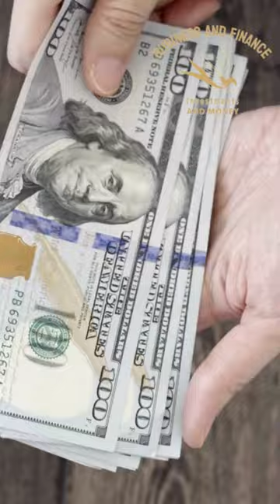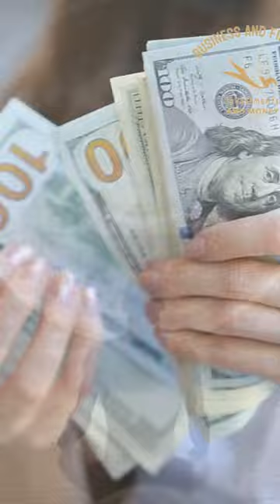Shorts, El Dinero Vendrá A Ti Después De Hacer Este Ritual: Manifestación Con Canela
El Dinero Vendrá A Ti Después De Hacer Este Ritual: Manifestación Con Canela
Cambia tus creencias y ACONDICIONAMIENTO, ANTERIOR, en torno al DINERO, y atrae RIQUEZA y abundancia usando el PODER de tu Subconsciente SUERTE % DENERO,
Atrae RIQUEZA, EXITO, & ABUNDANCIA,
amo profundamente compartir este tipo de mensaje de afirmaciones de
 prosperidad abundancia..

déjame saber si te gusta el contenido de mi canal y siéntete libre de comentar qué contenido te gustaría ver en este canal.

► LIKE ツ
► COMENTAR ツ
► COMPARTILO ツ
programación Mental: atrae RIQUEZA,EXITO & ABUNDANCIA En Todo Los Aspectos De Tu Vida.